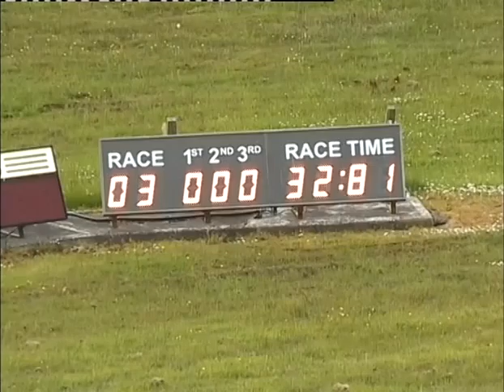Sun 260513 Race 3